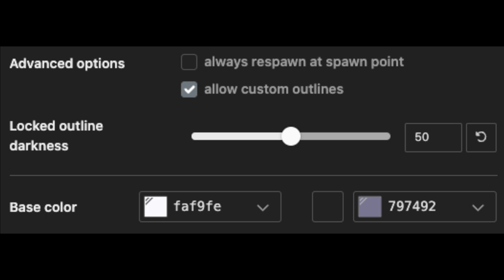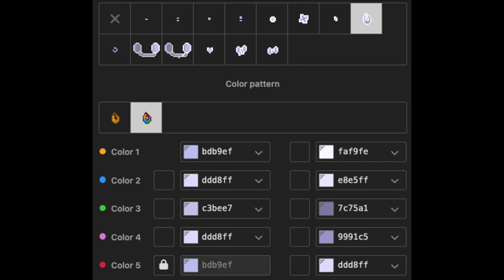🥳) Yippee TBH CREATURE : [ pony town skin ]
↳ꜜ ;; ┈┈ ʚ yippee ɞ ┈┈ - 𖥻.

╰── NO ACEPTO NI HAGO PEDIDOS POR EL MOMENTO ₊﹟𓈈

❝ᘏ・LittleCloud 🎉